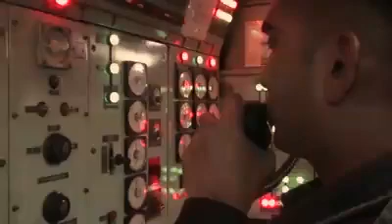insvirat indiannavalship indiannavy navalshoot viralvideofullhd missiondeployedcombatready force🚢